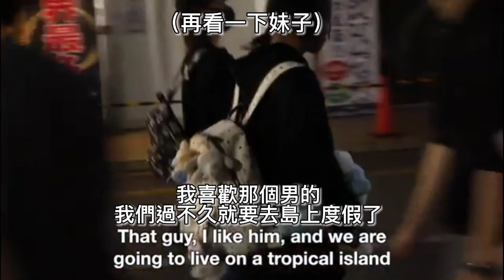日本最奇怪的街頭訪問｜KONBINI CONFESSIONS｜BEST OF SEASON 1(中文字幕)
3:53 *註1: 此處為採訪的那個人(MIYACHI )的單曲《CHU-HI 》裡的一句歌詞
7:31*註2 : 這邊那個女的是要說ああそうだ(啊 對了) 而其音和英文的soda剛好同音

當時看到我就快笑死 剛好暑假很閒 就來剪個片唄